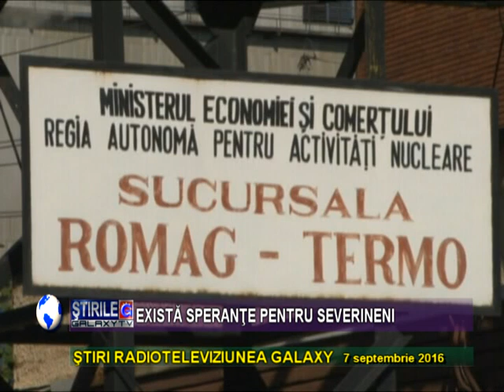MARIUS SCRECIU SI VIRGIL POPESCU ECHIPA PENTRU TERMOFICAREA SEVERINULUI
Liderii locali se coalizeaza pentru a rezolva problema termoficarii din aceasta iarna in Turnu Severin. Astfel in urma apelului lansat de catre Marius Screciu primarul municipiului Turnu Severin liderul PNL Mehedinti Virgil Popescu, consilier local in Consiliul Local al Municipiului Turnu Severin a facut echipa cu Screciu si au luat drumul Bucurestilor la ministere. Sanse si sperante exista!